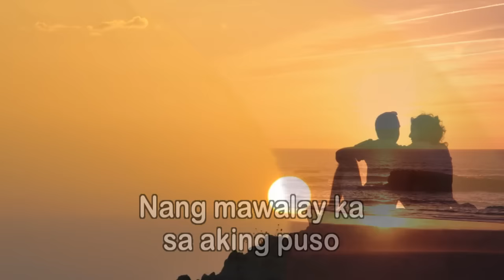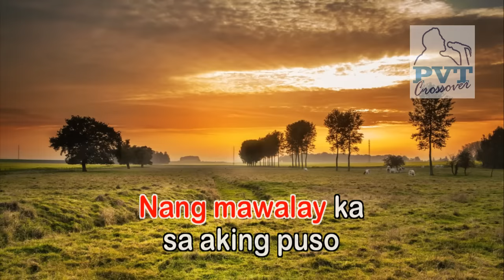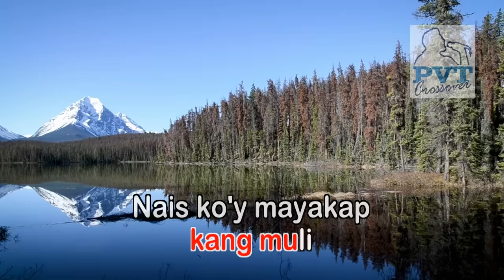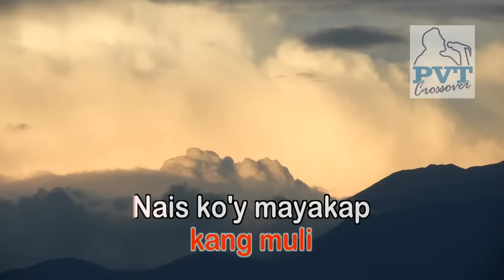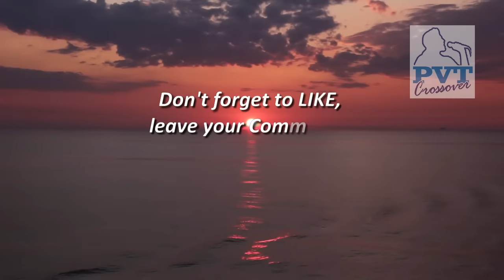Ikaw Pa Rin - KARAOKE VERSION - as popularized by Ted Ito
By Ted Ito
OPM as requested...